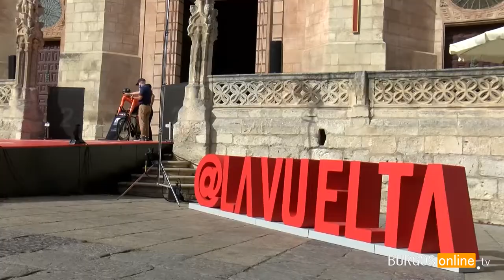RESUMEN ETAPA 1 de 'La Vuelta': contrarreloj individual por el centro de Burgos - BurgosOnlineTV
Resumen de la primera etapa de 'La Vuelta'. Contrarreloj individual por el centro de la ciudad, con salida y llegada en la Catedral de Burgos.